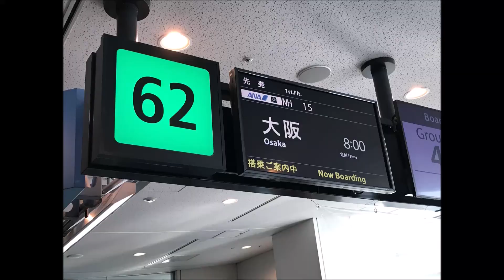ANA15 羽田→伊丹 の景色 (NH15 HND→ITM) [B787]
ANA15 羽田→伊丹 の景色 (NH15 HND→ITM) [B787-8 Dreamliner]